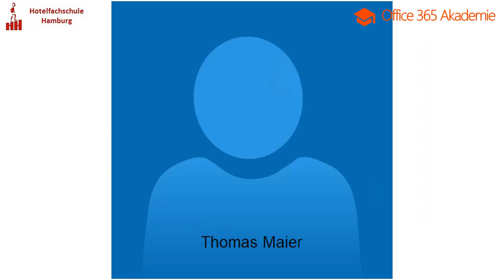Experteninterview „eLearning für KMU Unternehmen" mit Ansgar Jahns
Ansgar Jahns von der Hotelfachschule Hamburg hat Thomas Maier zu folgenden Themen interviewt:
-Collaboration-Painpoints in Bezug auf "KMU" Unternehmen
-das Lernkonzept der Office 365 Akademie in Bezug auf "KMU" Unternehmen
-Risiko einer reinen technischen Tool Diskussion entgehen
-Zukunft von Sharepoint Metadaten
-Innovationsfähigkeit und die soziale kollaborative Vernetzung innerhalb des Unternehmens
-Strategien um als Unternehmen nicht den Überblick über Office 365 zu verlieren
-strategische Platzierung von Office 365 in "KMU" Unternehmen
-"Digital Workspace 4.0" und "Intelligente Kommunikation" mit Microsoft Teams
-Wünsche als Berater